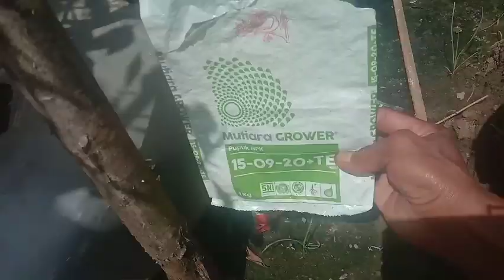SOLUSI PUPUK MAHAL‼️PEMUPUKAN CMK 40 HST DENGAN GARAM , MICIN DAN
CARA MEMBUAT BIONUKLIR FASE GENERATIF DENGAN UREA DAN KCL